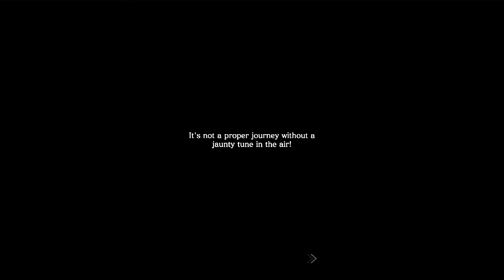MOBIUS FINAL FANTASY W.O.D [STEAM] CHAPTER 3: A STEP INTO UNKNOWN(SOPHIE) PART 01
Become a Freedom! Partner, through Me!